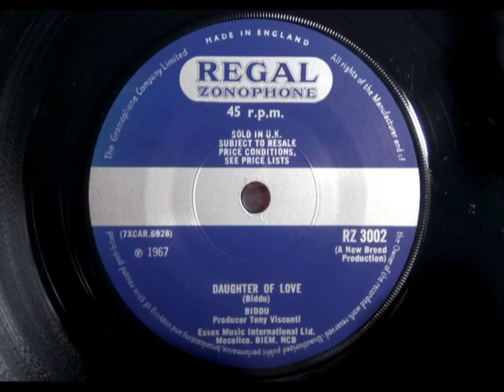Psych - BIDDU - Daughter Of Love - REGAL ZONOPHONE RZ 3002 UK 1967 Dreamy Gem Jimmy Page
Upload #946 ~ HQ from UK 45 pictured ~~ A side to his great "Look Out Here I Come" this Dreamy Psych is a bit of a gem with an all star backing group. Only appears to have sold around London. Pity he didn't do more like this but sales too low...

His 1969 Polydor UK 45 we've had, pop ballads, just pop both sides, boring.